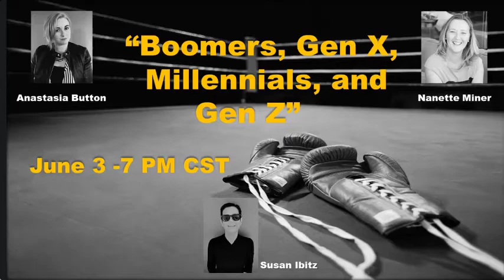HOW TO NAVIGATE “Boomers, Gen X, Millennial, and Gen Z”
For the first time 4 generations are sharing the workplace:

What is the definition of these 4 generations?
ages-styles-goals

How the 4 generations interact on the workplace
What motivated are each generation
Tech interaction
Leadership
Class differentiation
Purpose at work
Commitment at work
Learning Process

Meet the panelist:

Anastasia Button
Author, Consultant, Millennial
Author of the published book, NewJobNewLife: The Millennial’s Take-Charge Plan for Success, an international public speaker, cross-generational workplace and talent management corporate consultant, trainer, and an Adjunct Professor in Executive Education at University of Denver Daniel’s School for Business.
Featured in media on cross-generation workplace and modern leadership including Inc. Magazine, Monster.com, 9News, TED magazine, and a large variety of interviews on podcasts and live shows.
She has helped medium to large businesses in cross-generational leadership and talent management from Express Employment Pros franchise owners to Anadarko Oil & Gas.

Nanette Miner
Dr. Nanette Miner is a leadership development strategist and founder of The Training Doctor; a South Carolina-based consulting firm that helps its clients to prepare today, for the organizational leadership they will need tomorrow.
Clients appreciate Nanette's guidance through relevant, timely, and often challenging questions that stimulate new ways of thinking and working, in order to prepare their organizations for the future of work. Her focus on business goals, integrated with sound principles of adult learning, results in enhanced organizational effectiveness and astounding return on investment.
You may include the following details as you see fit for your group / publication
Speaking
She is a frequent speaker at trade conferences and corporate conventions, and an expert-guest on the topic of workforce development for Inc. Radio.
Publishing
Her most recent book is Future-Proofing Your Organization by Teaching Thinking Skills.  As a scholar-practitioner, she has authored books on various aspects of business management, marketing and employee development, and has been published in, or quoted by Forbes.com, Huffington Post, Fast Company, the BBC, MBA World.com, and numerous industry and trade journals.
Education
Nanette has a bachelor’s in business and marketing, a master’s in human resource management and organization development, and a doctorate in adult learning theory.
Fun Facts
While a college student, Nanette spent one summer as the personal assistant to Ronald McDonald.
Nanette’s first career was in radio and television. In that illustrious career she was the PR assistant to a puppet and she once co-hosted a syndicated television show called Cash in at Home.
Nanette is a serial entrepreneur; while owning The Training Doctor for nearly 30 years, she also started a small publishing company, an online learning service, founded a non-profit, and co-owned a franchise.
Nanette played the drums – professionally – for three years.
Nanette rides a Harley.